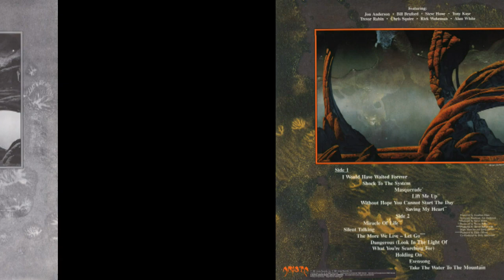Yes - I Would Have Waited Forever (1991) vinyl